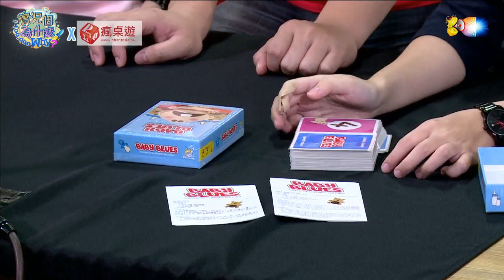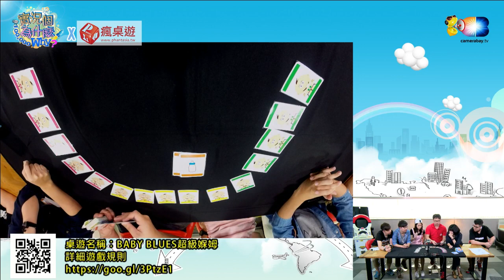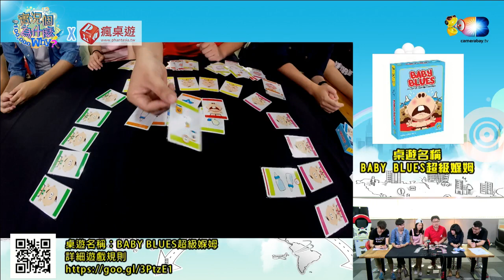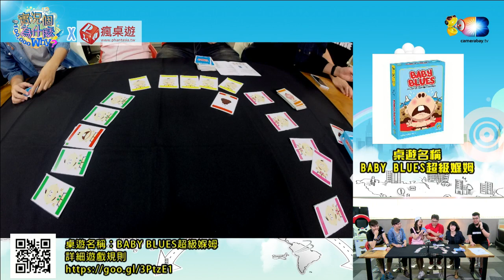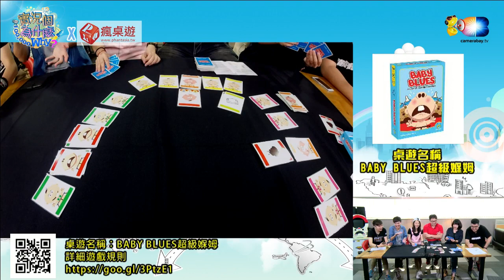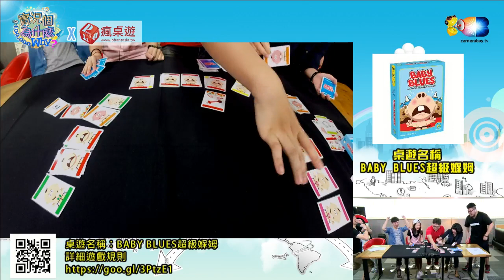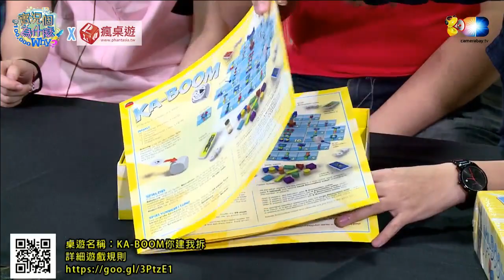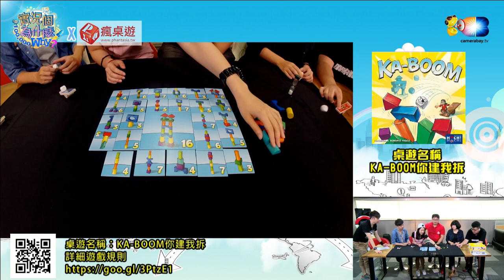麥卡貝Live直播x瘋桌遊特別企畫 20160513 實況個為什麼2